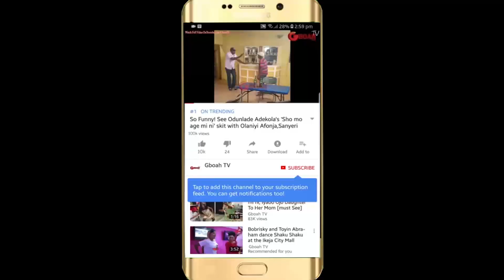Agege People Almost Fainted As Pasuma Step Out To perform for them At youth concert in Agege Stadium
Agege People Almost Fainted As Pasuma Step Out To perform for them At Mega youth concert in Agege Stadium